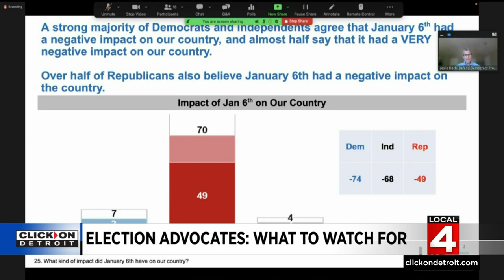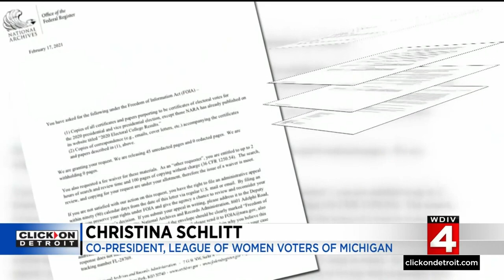Election Advocates: What to watch for as groups concerned about Michigan elections speak out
The U.S. House investigation into the January 6 attack on Capitol Hill will be in the prime time spotlight Thursday (June 9).  Wednesday, many groups concerned about elections here in Michigan are speaking out about why we should be paying attention. They say this investigation isn't just about what happened in the past but also could affect Michigan's future.